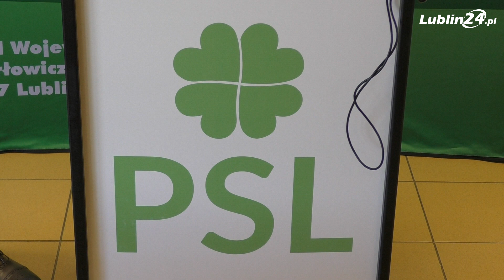Krzysztof Hetman o nagrodach w rządzie PiS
Zdjęcia i montaż: Michał Abramek
Reporter: Rafał Januszczak